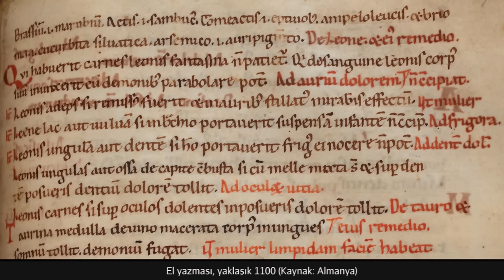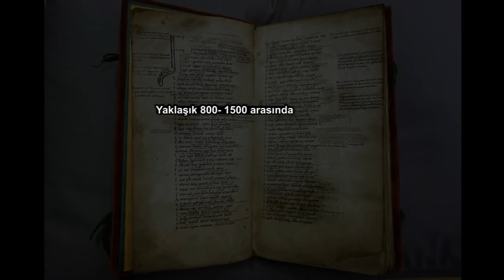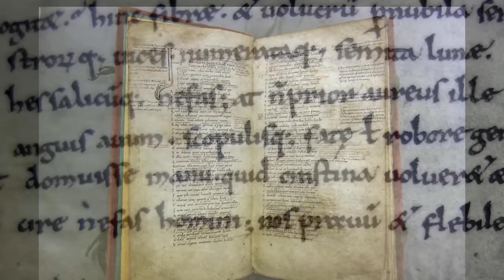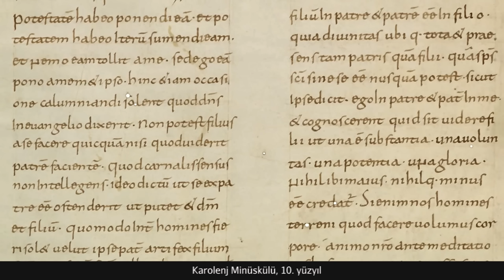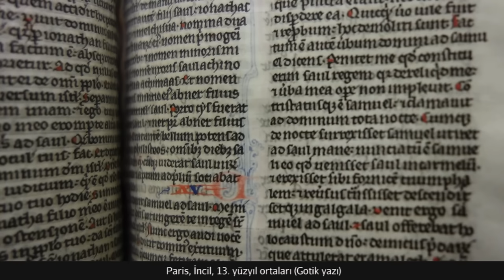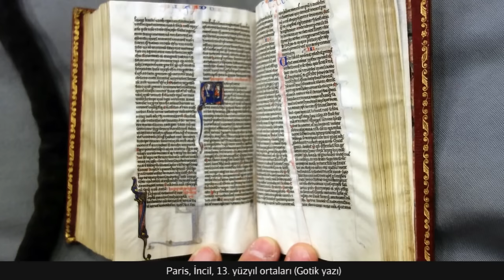Orta Çağ El Yazmalarına Giriş (Sanat Tarihi / Ortaçağ Avrupasında Sanat)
An introduction to Medieval scripts